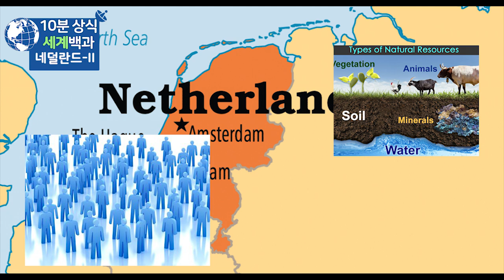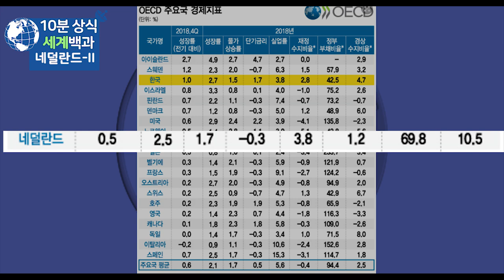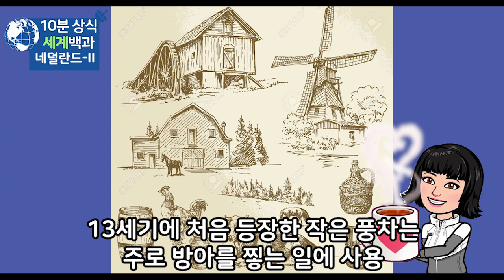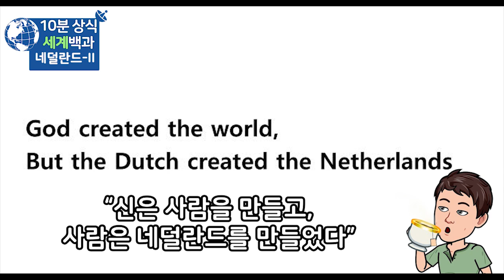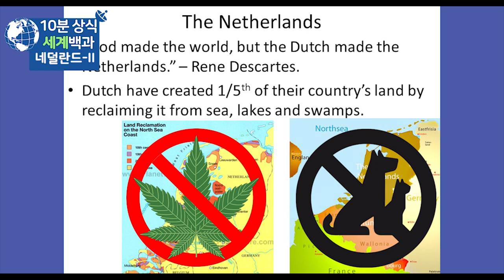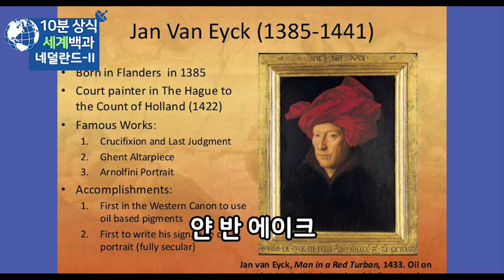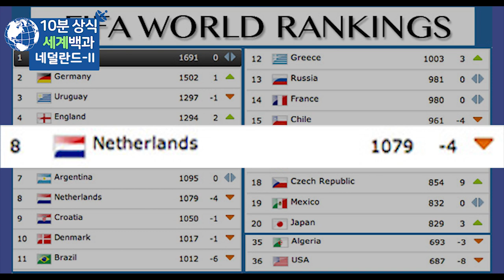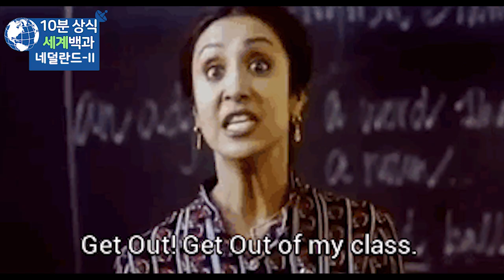네덜란드 경제와 문화 - 세계백과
네덜란드
세계백과